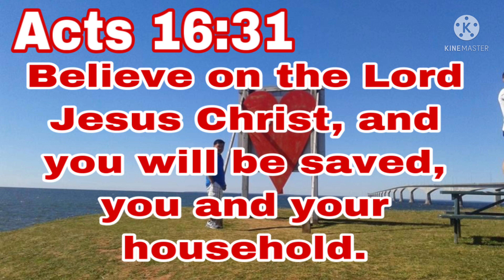LET’S ENJOY THE WEATHER AND THE PARK